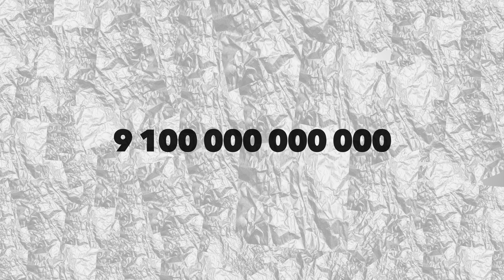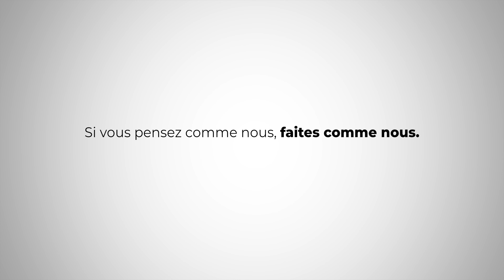Si vous pensez comme nous, faites comme nous.